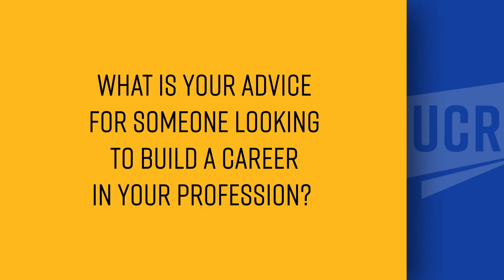Behind the Screen with Elaine Giron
This edition of Behind the Screen gets personal with bilingual and English language instructor, Elaine Giron, MA. Learn her top three tips on how to succeed as an educator, including showing your kids that you love to learn, and the benefits of becoming a bilingual educator, including helping students value their language and celebrate their cultural identity.

Can you guess the lie? Did she start teaching at age 20? You'll have to tune-in to find out!

Learn from passionate industry professionals, like Elaine, and take your career to new heights, or seek out an entirely different path. Continuing your education can open the doors to vast opportunities. UCR University Extension offers courses, certificates, and credential programs year-round, in online and in-person formats that adhere to UC's world-class standard of higher education.

Have questions? We're here to help.